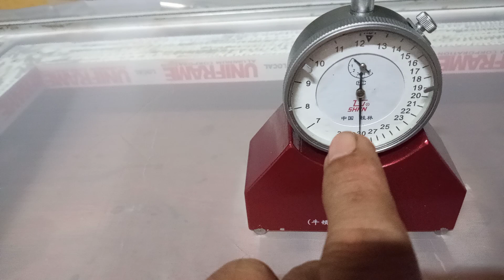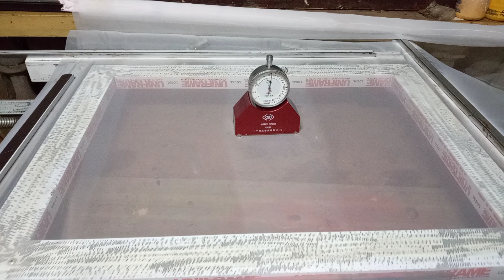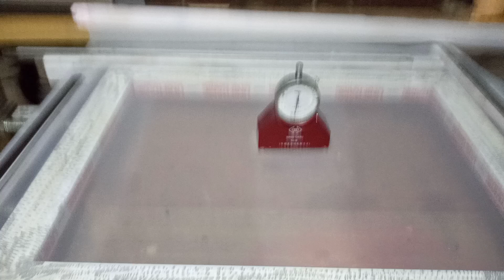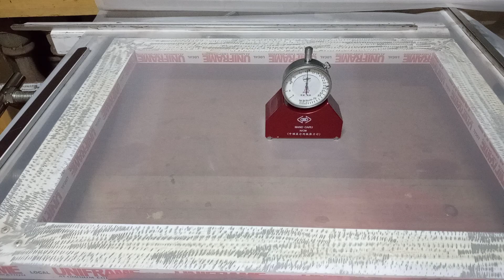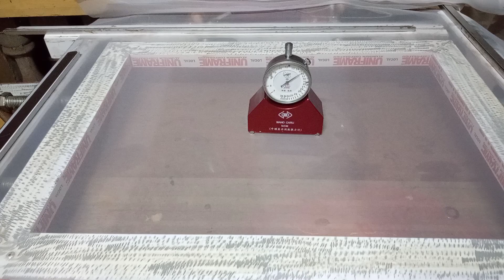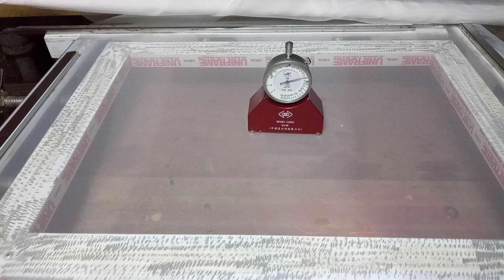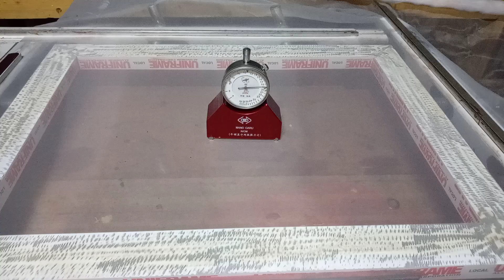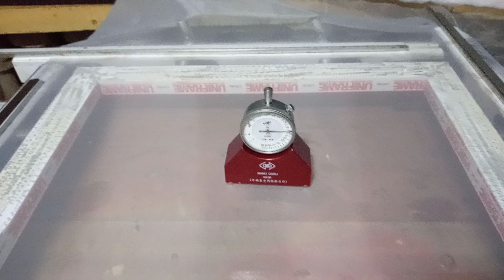screen stretching with tension reading